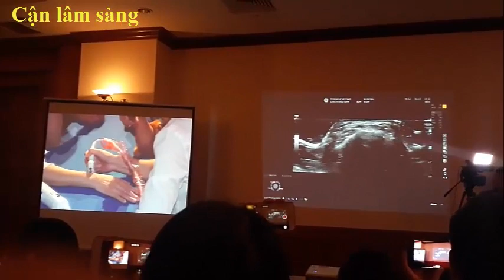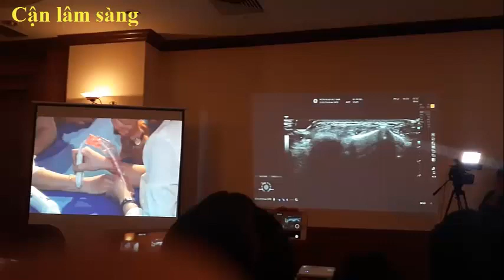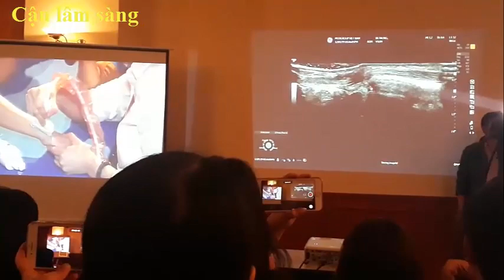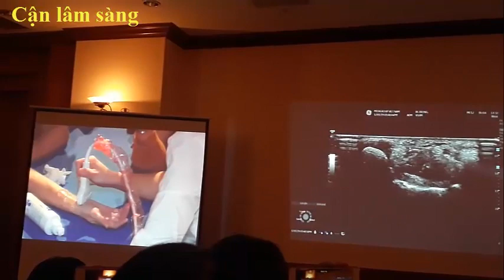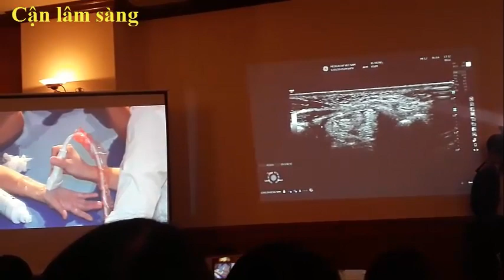SIÊU ÂM KHỚP CỔ TAY | VSUM 3/2019